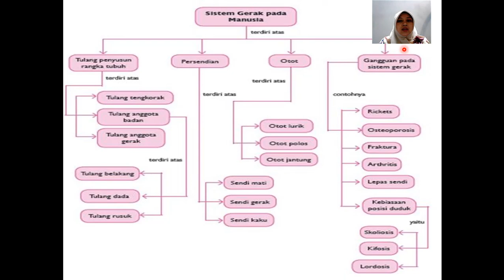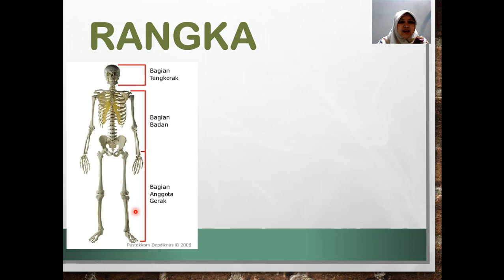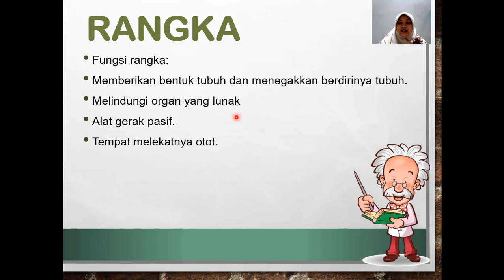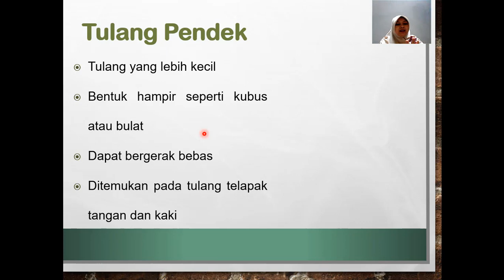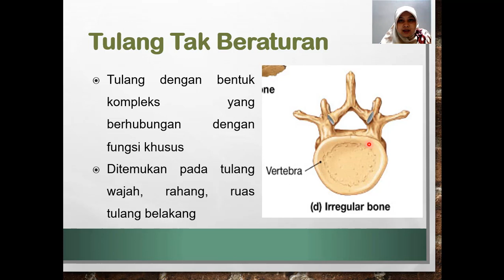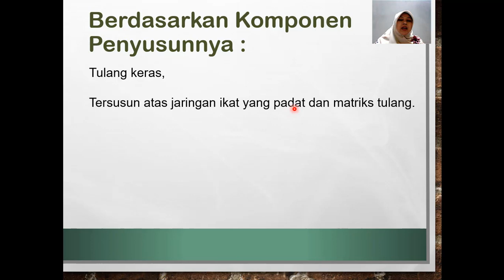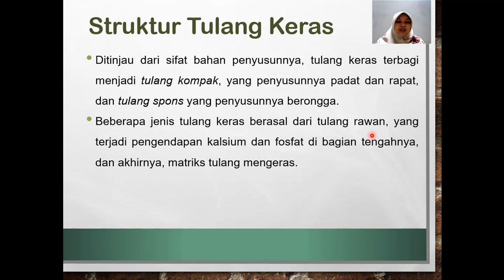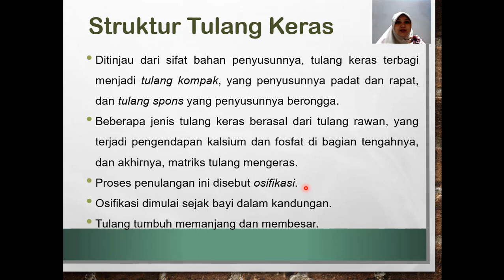STRUKTUR TULANG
PJJ IPA SMPN 10 Cimahi, materi Struktur Tulang, Kelas VIII Semester 1